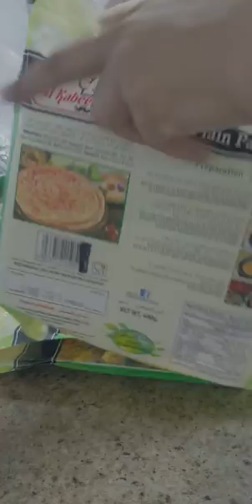Organize the freezer with me. SAHM multitask dinner preps. Speed cleaning and organizing.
In this quick and easy cleaning video, join me as I organize my freezer while making frozen parathas for dinner. As a busy stay-at-home mom, I need to find ways to keep my home clean and organized without spending too much time on it, and in this video, I'll show you how I do it.

As I prepare the frozen parathas, you'll see me remove items from my freezer and sort them into categories, making space for more items to fit.
By the end of the video, you'll have a better understanding of how to organize your freezer and a delicious dinner idea to try out yourself.

So sit back, relax, and watch as I clean and organize my freezer while making frozen parathas for dinner. This video is perfect for anyone looking for tips on cleaning and organizing their freezer while enjoying a quick and easy meal.